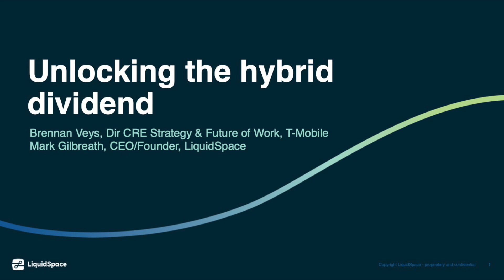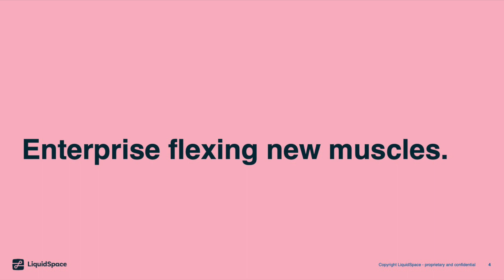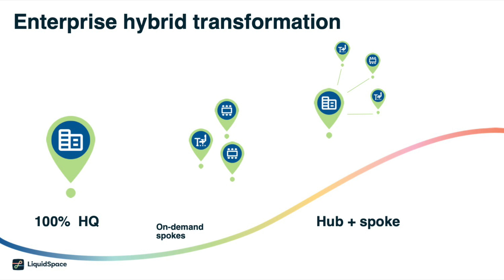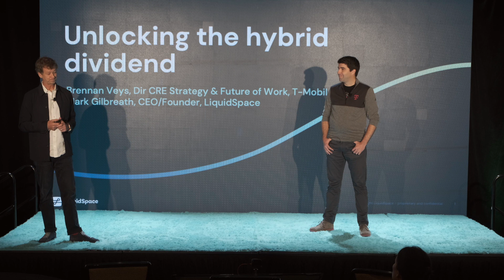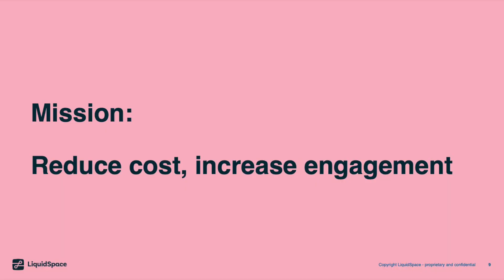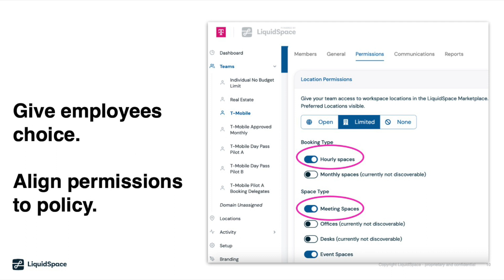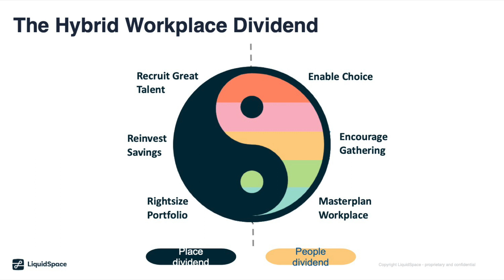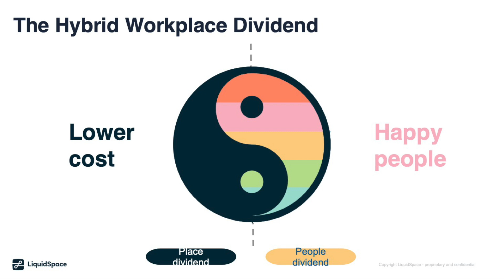How T-Mobile Cut Corporate Real Estate Costs by 80% // WorkSpaces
This talk was recorded at WorkSpaces '23 in San Diego.

In 2020 a pandemic swept the globe, affecting an immediate and permanent change in how we all think about work and workplace. Today companies like T-Mobile are rationalizing their traditional office portfolios, equipping their employees with choice, and leveraging on-demand space to more efficiently serve an increasingly distributed workforce. These companies are realizing a powerful Hybrid Dividend, measured in lower total cost of workplace and a happier, more engaged workforce.

Speakers featured:
- Brennan Veys, Director, Corporate Real Estate Strategy & Future of Work at T-Mobile
- Mark Gilbreath, Founder & CEO at LiquidSpace